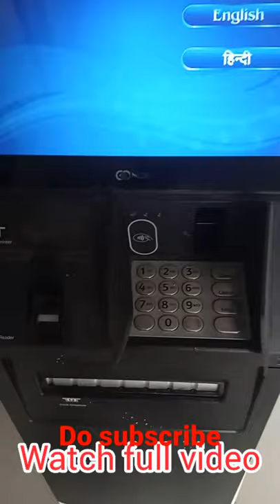67$ out of ATM ।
helping poor people malayalam, helping poor people in pakistan, helping poor
first YouTube money
ATM machine money